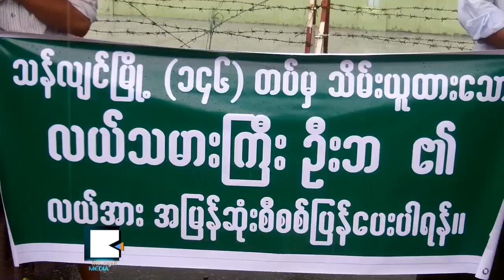About 200 Farmers Protest at City Hall, Call for Grabbed-Land Back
လယ္သိမ္းခံရမႈေၾကာင့္ လယ္သမား ၂ဝဝခန္႔ ၿမိဳ႕ေတာ္ခမ္းမေရွ႕ ဆႏၵျပ

တြံေတး၊ ဒလ၊ ေမာ္လၿမိဳင္ကၽြန္းနဲ႔ ပဲခူးက လယ္သမား ၂ဝဝခန္႔ဟာ လယ္ယာေျမေတြ ဆံုးရႈံးခဲ့တာေၾကာင့္ စားဝတ္ေနေရး အခက္အခဲျဖစ္ေနတာမို႔ လယ္ေျမေတြ ျပန္လိုခ်င္တယ္လို႔ ဇူလိုင္ ၉ရက္ေန႔မွာ ဆႏၵျပခဲ့ၾကပါတယ္။